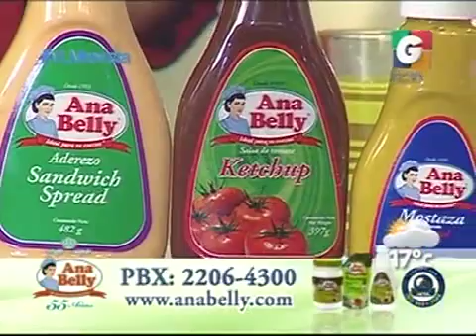La Tipster - Desayunando - Viva el Deporte